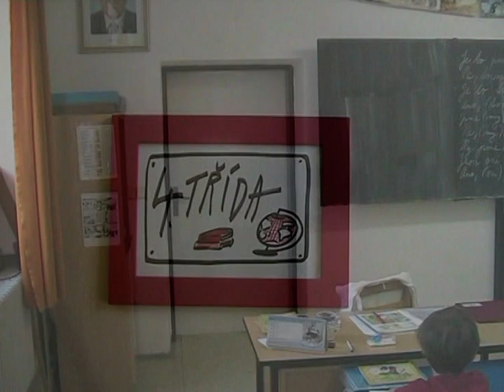Mikuláš na ZŠ Tupesy